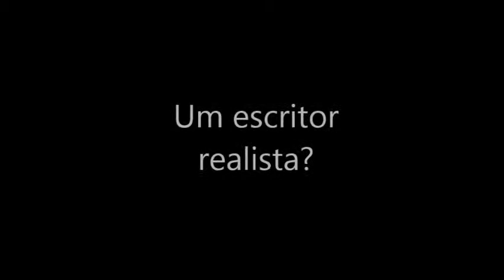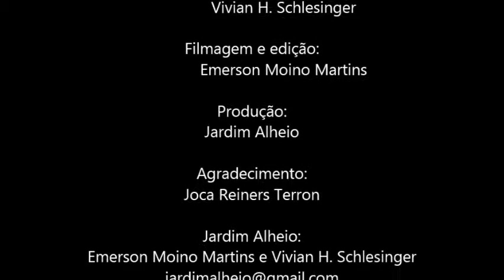Joca Reiners Terron parte 2:Um escritor realista?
Jardim Alheio entrevista Joca Reiners Terron em 03/02/2015. Na parte 2: A relação de sua literatura com sua perspectiva de realidade romanesca.